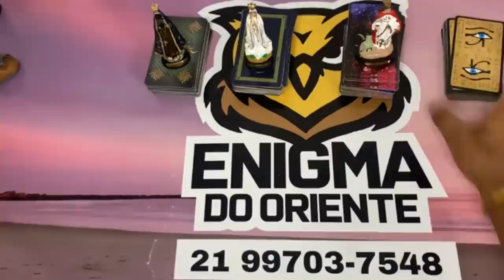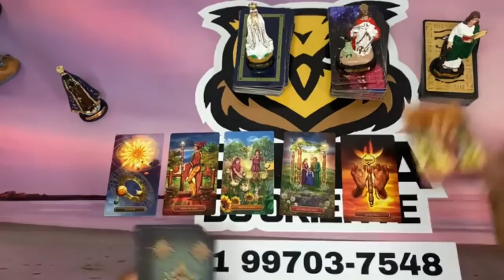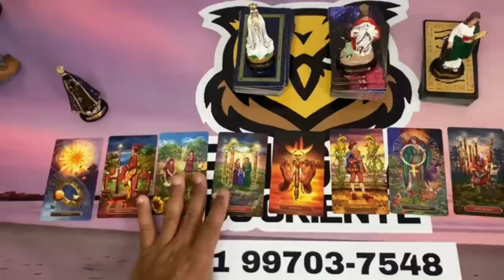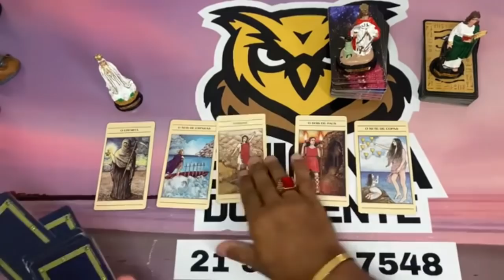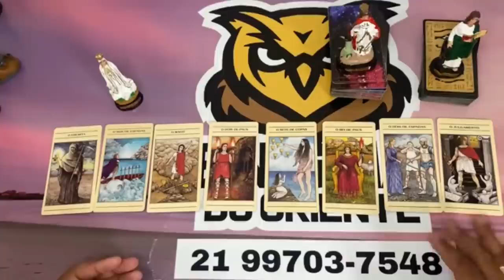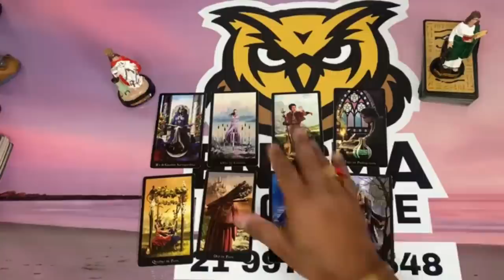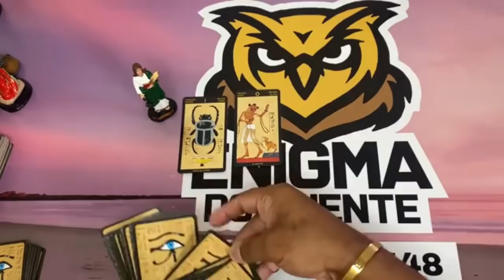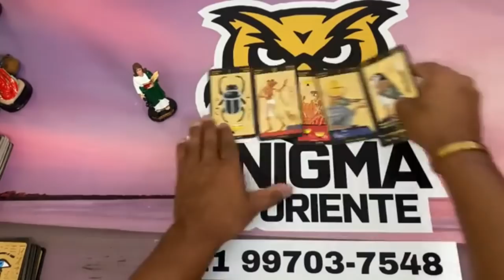📜 Mesa aberta 🌞 Tarot Responde